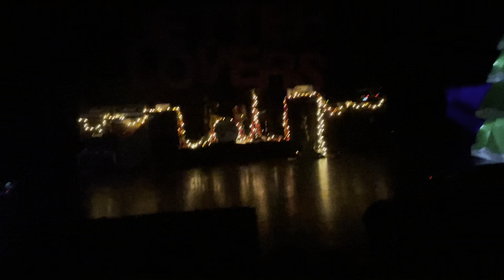Better Lovers Full Live Set Buffalo, NY Town Ballroom 12/8/23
Better Lovers killing it and tearing up the place with their full live set to a sold out crowd for Blissmas in Buffalo, NY at the Town Ballroom on 12/8/23.